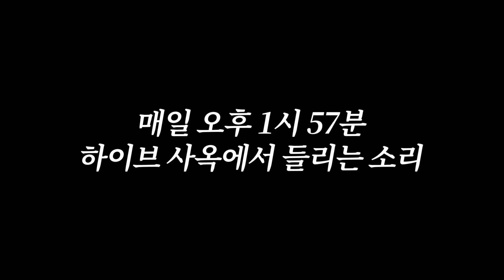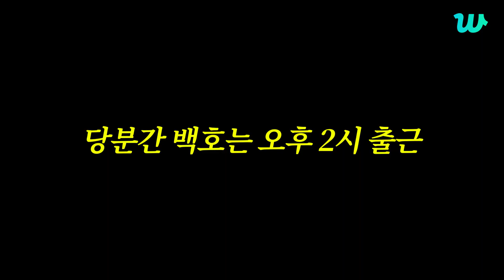백호(BAEKHO) '사내방송입니다' HYBE 최초✨ 특별 사내방송 아나운서 변신👨‍💼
매일 오후 1시 57분, 하이브 사옥에 들리는 소리..
"아아! 사내방송입니다. 지금까지 백호였습니다."

이게, 어떻게 된 건지 궁금하신가요?
HYBE 최초 특별 사내방송 아나운서, 첫 번째 아티스트 백호!

쉿! 아무도 모르게 도전한 비하인드를 공개합니다.